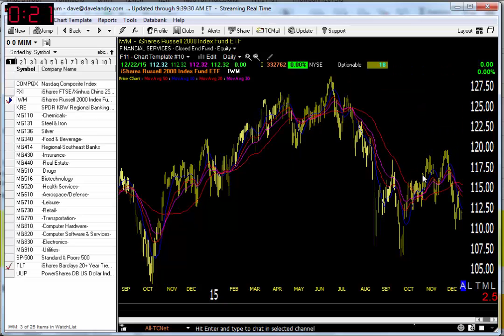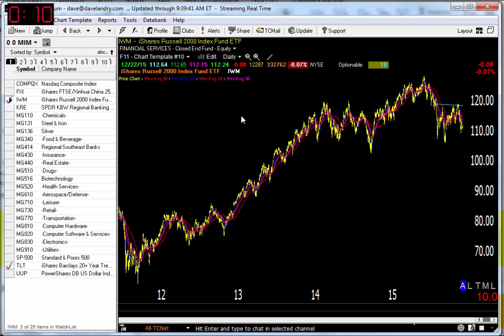Dave Landry's Market In A Minute